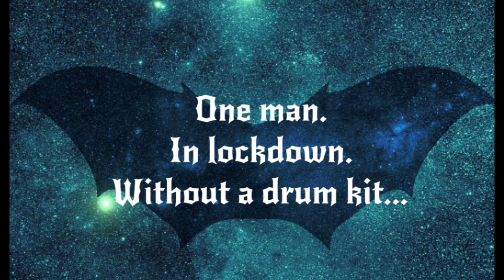Watcher Of The Skies (Jamie's version) Genesis cover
Made during lockdown 2020 to maintain sanity.